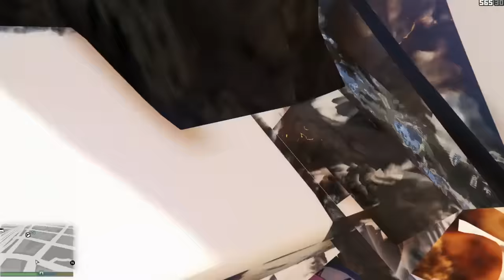Adventures of Buttman #38 - SIDEKICK BUTT PROPELLERS!!!